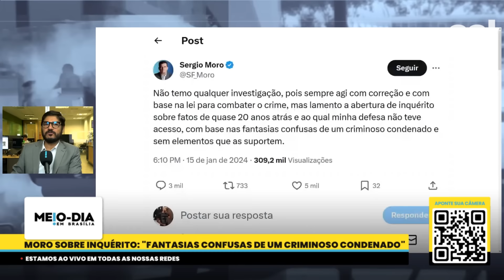Moro diz que inquérito do STF é baseado em 'fantasias confusas de um criminoso condenado'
Moro descreveu o inquérito como “fantasias confusas de um criminoso condenado e sem elementos que as suportem”, em referência a Lula, em postagem no X, antigo Twitter.